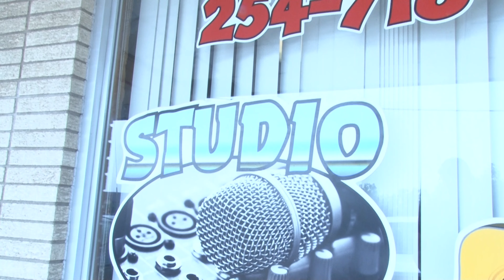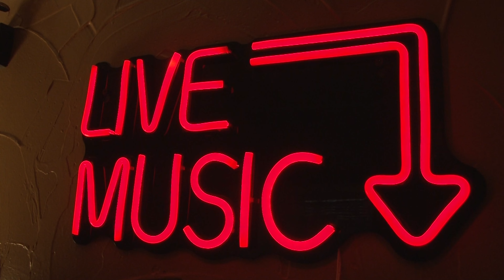Texas Music Cafe Legacy Lunch - Baxley - Moving Day (LIVE! @ Studio 2220 in Temple, TX)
Host/Musician/Songwriter Jon Holt takes you on musical tour of Texas sampling the diverse and wonderful flavors of Texas Music. All Styles are welcome! Have a seat at our table!

This show was made possible by Studio 2220 in Temple, TX. Rodney Pyeatt is a producer, engineer and guitarist that turns ordinary songs into studio magic!

For 25 years Texas Music Cafe® has captured live performances from Texas and beyond. Newly discovered artists alongside legendary icons reside in our 10,000 hour archive. Texas Music Cafe® celebrates the music of all cultures residing in Texas and provides a platform to archive and share rare performances of incredible talent from around the world.